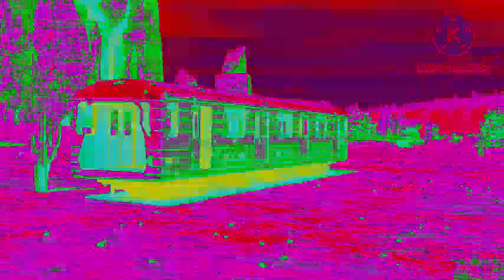shawn the train whistle horns color bars fixed